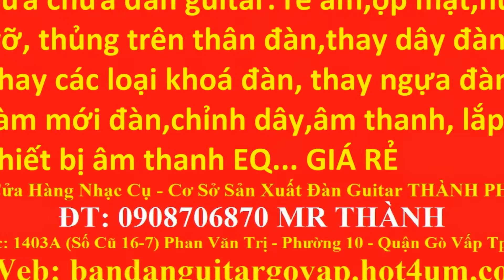My Edited Video